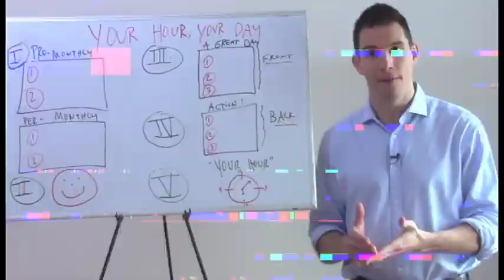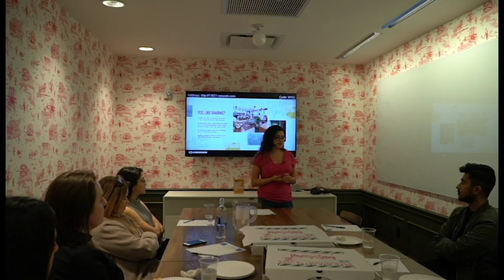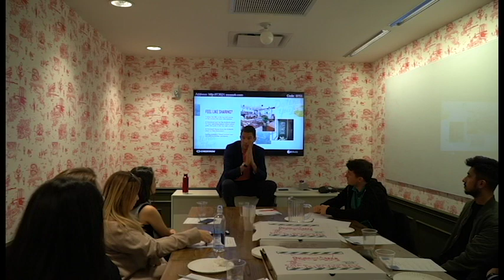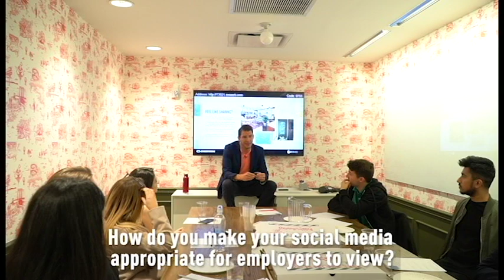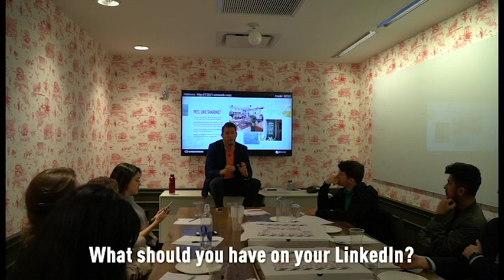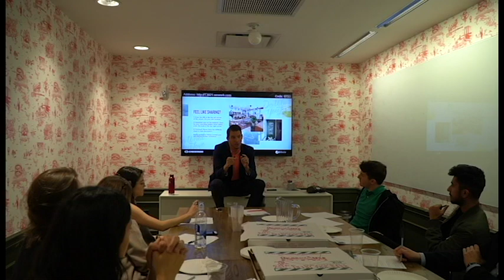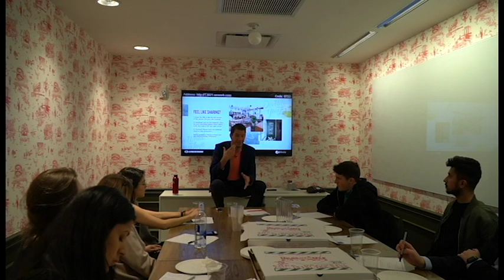INTERN GROUP TRAINING LIVESTREAM | BTV 071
What a great time delivering the Intern Group New York a talk on public speaking. We take a deep dive into how to prepare and deliver a speech, as well as some thought-provoking Q/A. I always love jamming with these superstars from around the world!